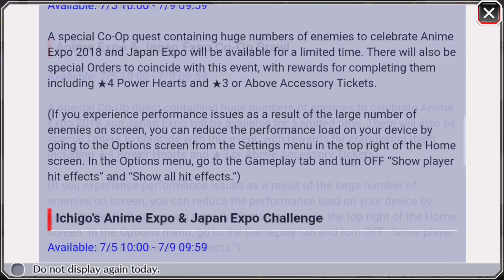ПРОХОЖДЕНИЕ GUILD QUESTS (Technique/Heart) | Bleach Brave Souls #303